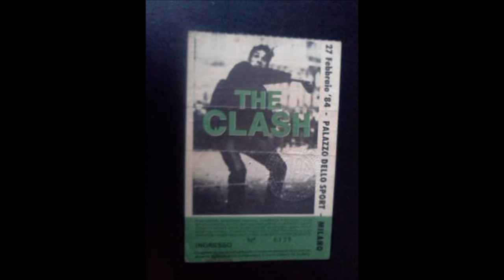Clash, The - 21 - Tommy Gun - (HQ)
Song: Tommy Gun
Artist: Clash, The
Album: Live In Milan 27/02/1984
Genre: Punk Rock
Year: 1984